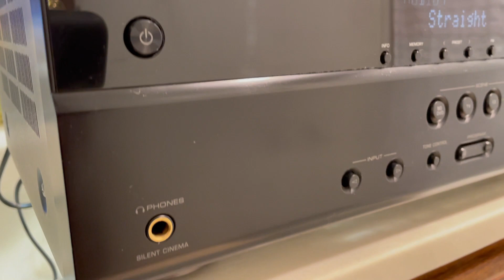Yamaha RX-V367 Natural Sound Stereo Receiver HDMI 5.1 Channel Av Home Theater